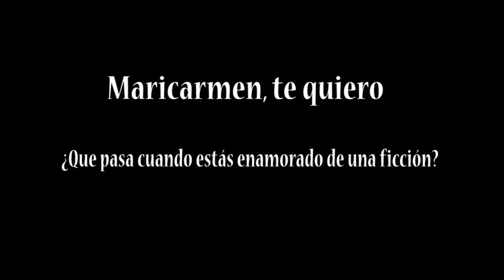NAFTA LOVE: Maricarmen, te quiero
¿Que pasa cuando estás enamorado de una ficción? Un video y una cancion de amor. De una alma perdida de Canada.